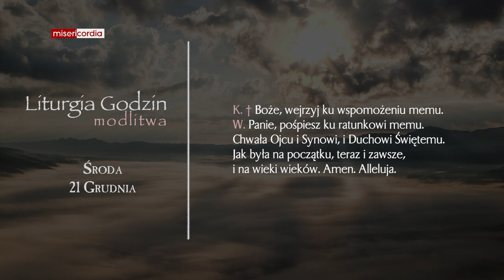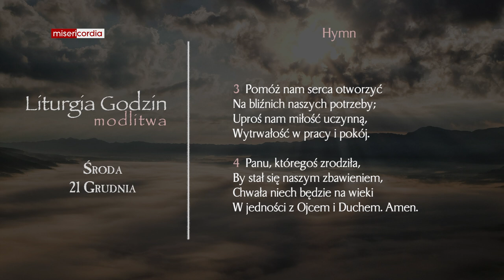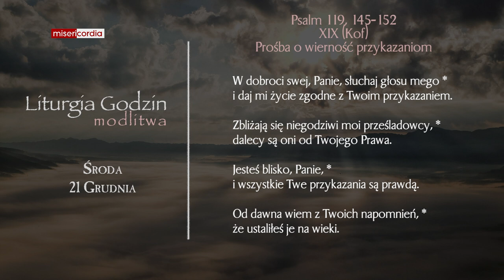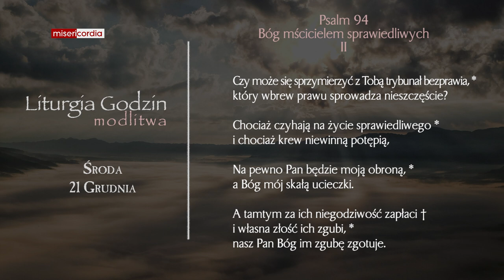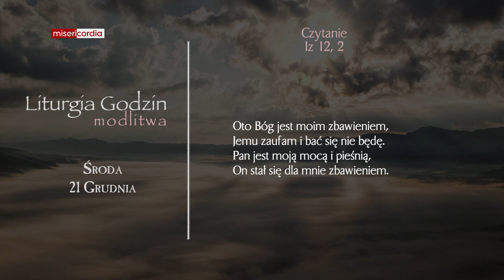Liturgia Godzin | Modlitwa Południowa | Środa, IV tyg. Adwentu